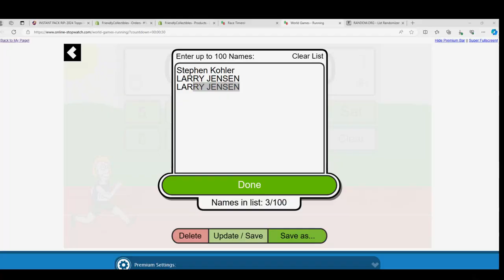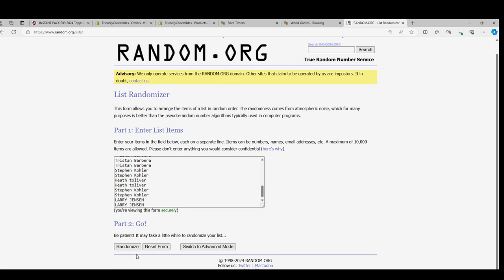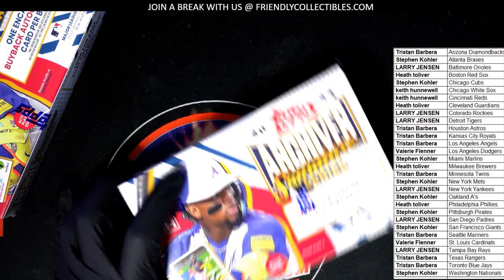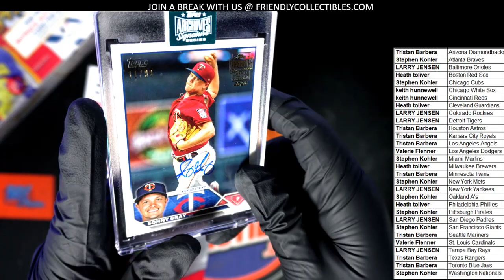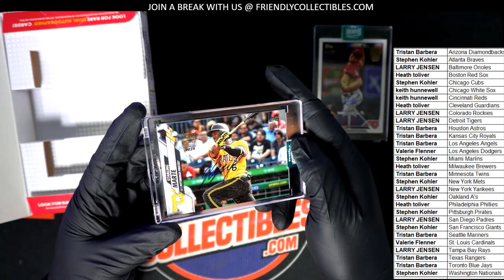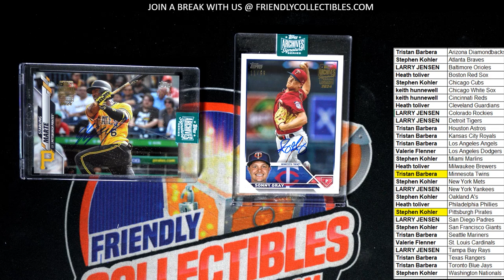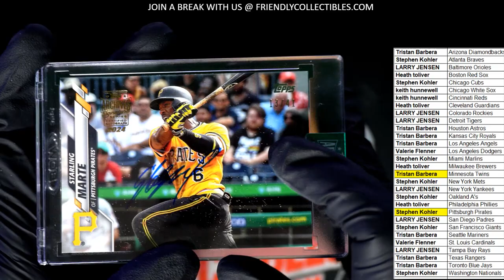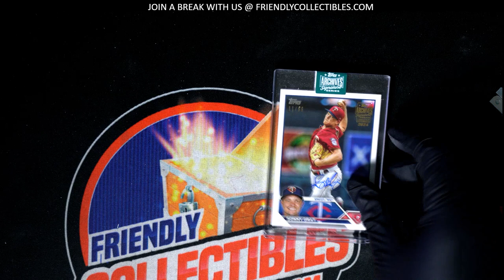2024 TOPPS ARCHIVES SIGNATURE SERIES BASEBALL HOBBY BOX ID 24ARCHIVES126